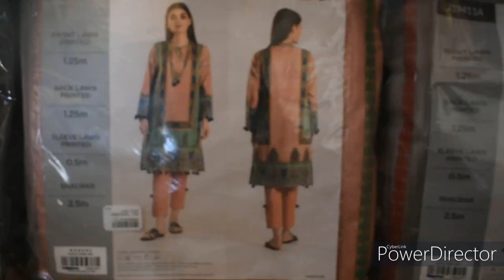Baithak # 06 !! بیٹھک نمبر 6 | Village Tailor | Village Life In Pakistan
This video is about simple vilage life and old memories of childhood.Also contain topics about traditions of village.
Thanks۔
Also some tips regarding profession of Darzi..